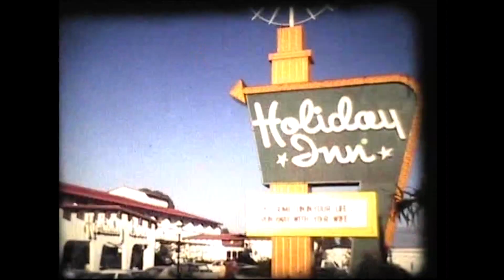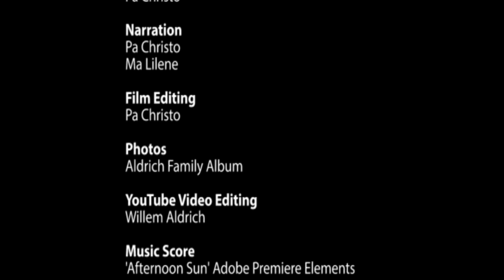Botswana 1974, Film 2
Driving from Johannesburg to Pontdrift